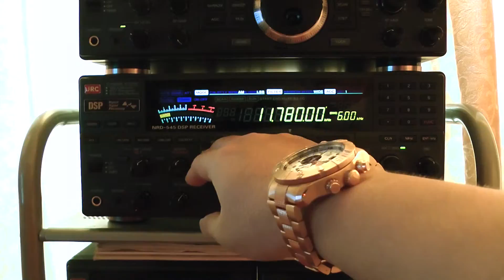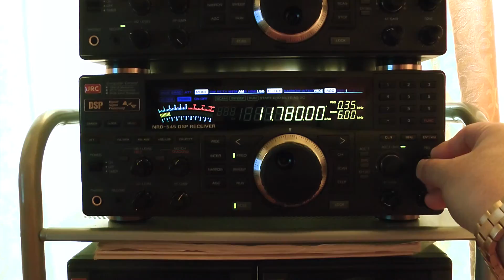11780kHz Rádio Nacional da Amazônia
12 Gen. 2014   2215UTC (13 Gen. 0715JST)

Luogo : Tokio
Ricevitore: JRC NRD-545
Antenna: Wellbrook ALA-1530S+